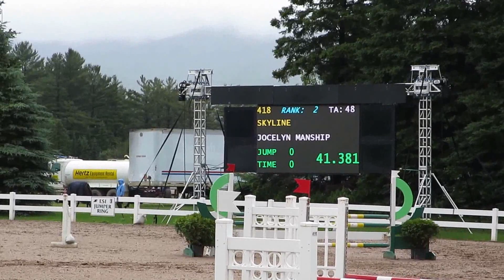Lake Placid 2015 - Jocelyn Skyline June 28, 2015